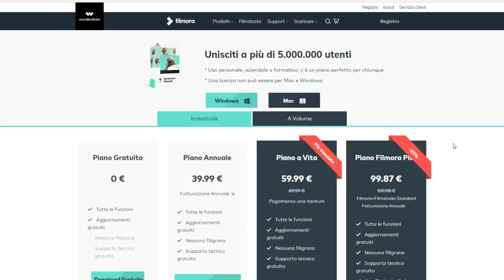🐍NON PENSAVO FOSSE COSI FORTE🐍 | DECK SANDACONDA V | MAZZO POKEMON FRAGORE RIBELLE ITA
ecco il mazzo di sandaconda V, un deck standard veramente divertente da usare, uno dei for fun lotta più forti al momento

Prova questo Programma per montare i tuoi video! FILMORA9

Pokémon - 19

* 1 Cramorant V SSH 155
* 1 Diancie {*} FLI 74
* 4 Rolycoly RCL 105
* 3 Sandaconda-V RCL 108
* 1 Sandaconda-V RCL 184
* 4 Coalossal RCL 107
* 1 Blacephalon-GX LOT 52
* 1 Entei PR-SM 219
* 1 Shuckle LOT 16
* 2 Dedenne-GX UNB 57

* 2 Ordini del Capo RCL 154
* 4 Caramella Rara SSH 180
* 4 Velox Ball SSH 179
* 4 Comunicazione Pokémon TEU 152
* 2 Palloncino SSH 156
* 4 Ricerca Accademica SSH 178
* 2 Timbro Reset UNM 206
* 4 Camilla UPR 119
* 3 Dojo di Arti Marziali UNB 179

Energia - 12

* 8 Energia Lotta Energy 6
* 4 Energia Fuoco Energy 2